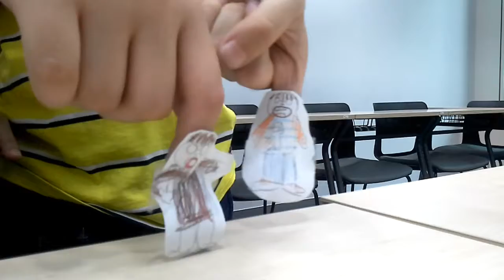PBL: Interview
Mokdong Branch- Madhulina Seth
Class & Time: V1 Bridge 4pm Lesson 2